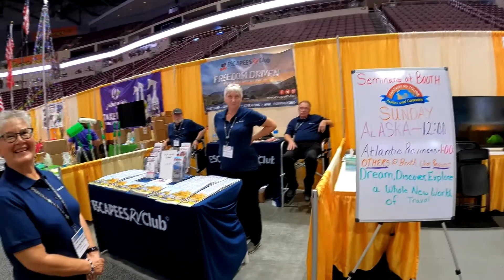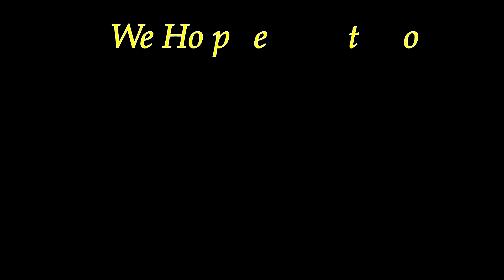(PSA) PUBLIC SERVICE ANNOUCEMENT- WE WILL BE AT THE LARGEST RV SHOW- THE 2022 HERSHEY RV SHOW!!!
We will be at the 2022 Hershey RV Show. @HERSHEYRVSHOW2022 The show will run from Wednesday September 14th 2022 to Sunday September 18th 2022. We will be at the Tiffin Motor Booth. @TIFFINMOTORHOMES on Thursday September 15th 2022. Please stop by and say hello.

Royality Music:   1.   @JoakimKarud
                              2.   @CARTOON.

Location:   @hersheyrvshow
                    @America'sLargestRVShow
                    @GIANT CENTER.
                        550 Hersheypark Dr.
                         Hershey, PA.